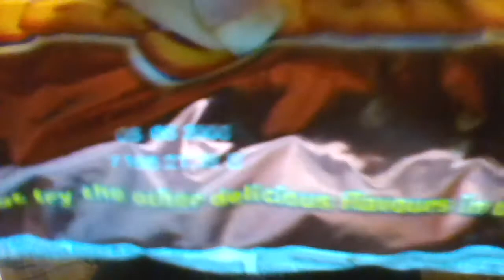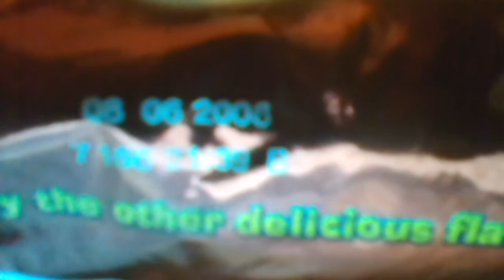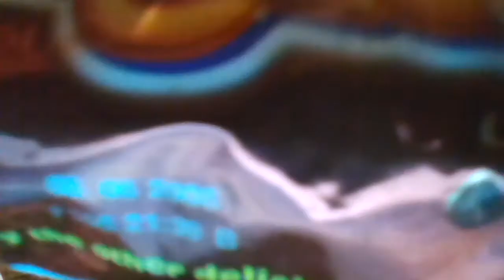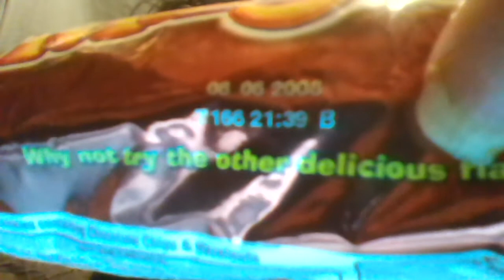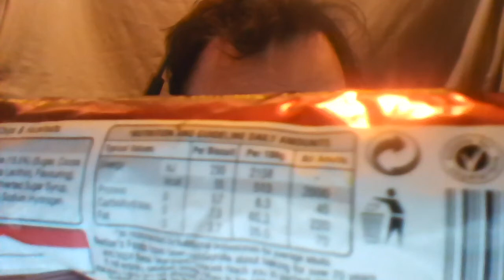Cliff Eats Out Of Date Food - 14 Year Out Of Date Maryland Choc Chip n Hazelnut Cookies Biscuits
I eat some 14 (yes fourteen) year out of date cookies (biscuits).
The expiry date on the packet is 8 Jun 2008
I opened and ate some of them on camera on 12 Jun 2022.
In the video I provided info of what had appeared in the news on the BBC site dated 12 Jun 2022. I could not have known these things before that date and especially not 14 years ago.